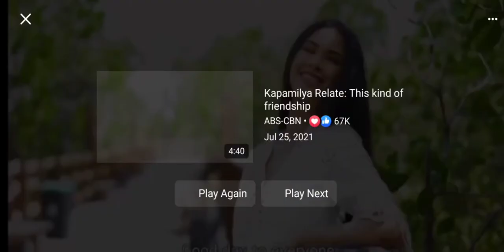Kisses Delavin Masbate